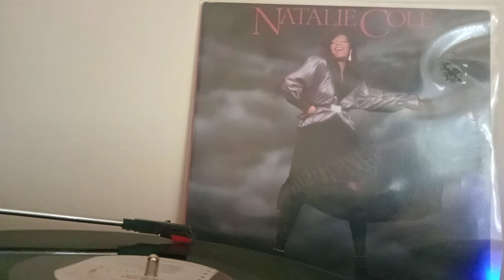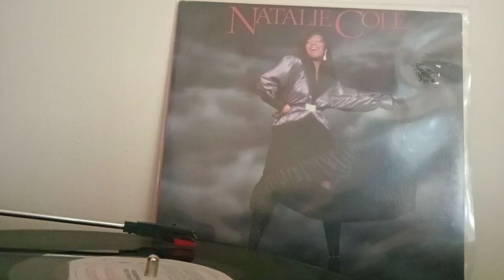Natalie Cole - Billy The Kid Next Door